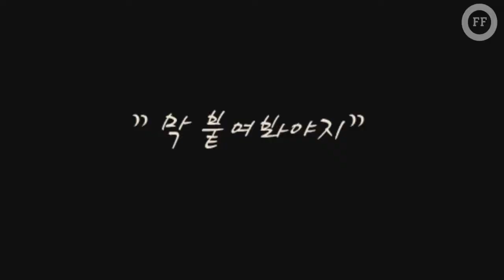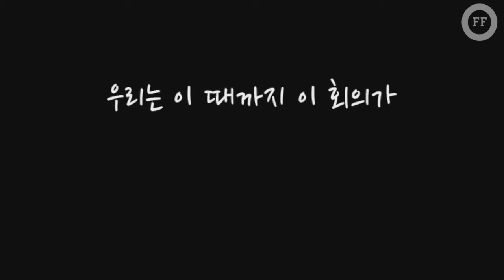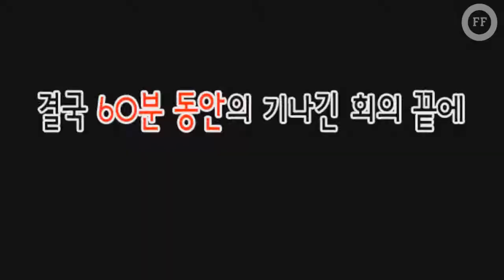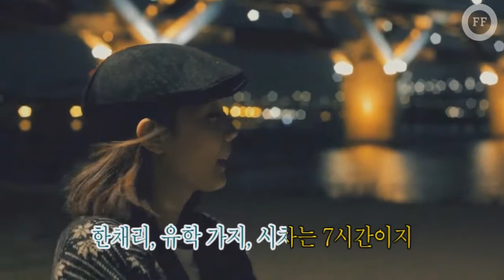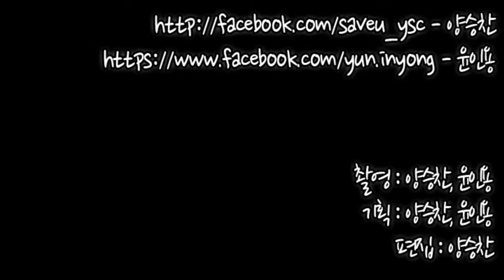[ OFF UCC ] 번외 1편, 흔한 트리뷰트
누군가를 위해 노래를 만든다는 게 얼마나 멋진 일인지 체험해보는 OFF!